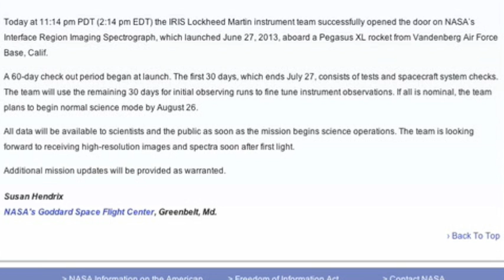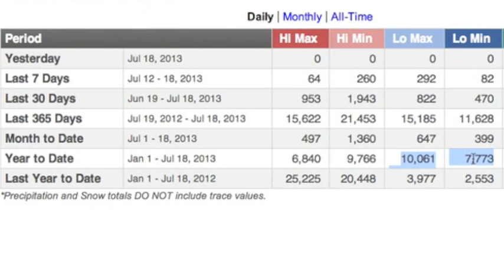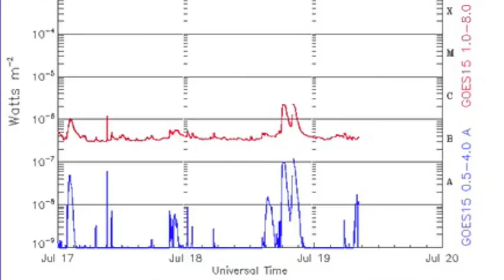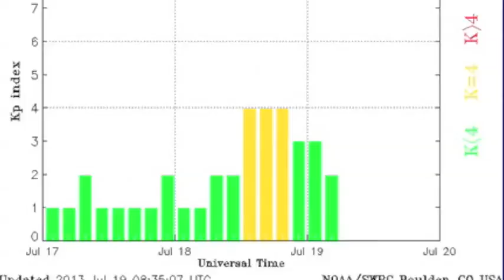4MIN News July 19, 2013: The Data vs The Story, IRIS Update, Filament Eruption